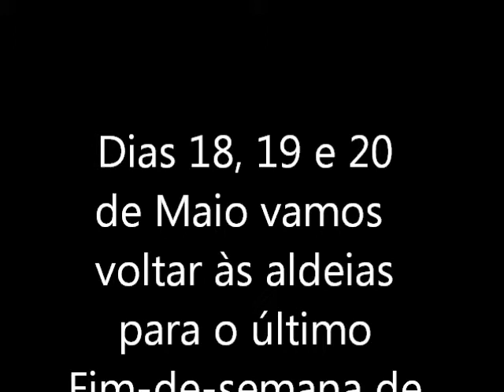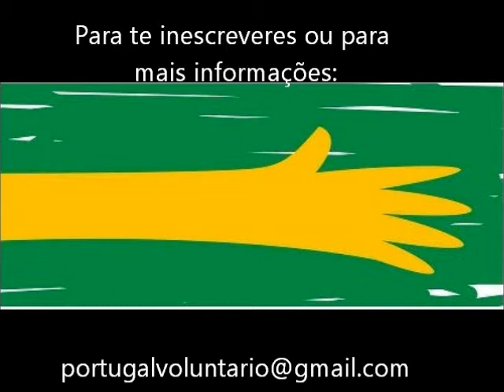3 fds de trabalho portugal voluntario